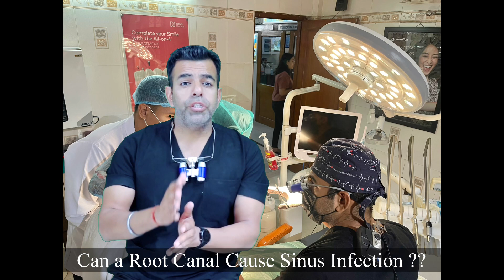Can a Root Canal Cause Sinus Infection | Delhi Dentist | Root canal treatment delhi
The Signs of Maxillary Sinusitis of Endodontic Origin :
So, how do you figure out if your sinus issues are of endodontic origin? Surprisingly enough, many cases of MSEO won’t cause you any dental pain.

This is because the infection is spreading from the tooth tissue into the sinuses, effectively reducing the pressure you might feel in a dental infection.

Instead, you’ll usually suffer from the general symptoms of a chronic sinus infection:
Facial pain
Congestion
Runny nose
Post nasal drip
Foul odor

In fact, patients who have MSEO have often sought treatment from regular medical doctors who might not realize that there’s an endodontic link to the sinus infection.

This can result in a long cycle of treatment and antibiotics that unfortunately aren’t getting to the root of the problem—infection-causing bacteria in the pulp tissue of your teeth.

If you have had endodontic surgery in the past, like a root canal, and you’re suffering from chronic sinusitis, then it may be time to contact your dental health practitioner about your concerns.

And although MSEO often doesn’t present with any dental pain, it’s worth considering your history with dental issues. Have you had infections or abscesses in the past?

Have you suffered from jaw or tooth pain previously? Is there any chance a previous surgery or infection may be causing lingering damage?

Getting Help From Your Practitioner

Remember that root canals have a very high success rate and can help you keep and maintain your natural smile.

You don’t need to be fearful of receiving root canal treatment; just stay informed and educated throughout the process. It’s easy to make an appointment with a professional team to check up on your endodontic health, especially if you’re presenting with symptoms of MSEO from a previous surgery.

Once you’re armed with all of this information about your dental health, you can easily seek the help of a professional.

 When seeking root canal treatment for infection or inflammation, it’s important to choose the best, most qualified endodontic care. Seek care from experts who understand how to properly disinfect, remove infected pulp, and seal your teeth against further infections.

If you need a Root Canal Treatment, opt for the smart choice.

18/32, Block 18, Moti Nagar New Delhi, Delhi 110015